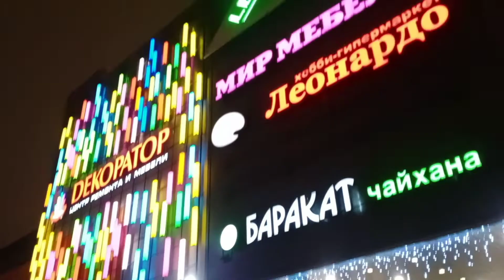Елочки в Москве😀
Немного улицы и как украшены елки